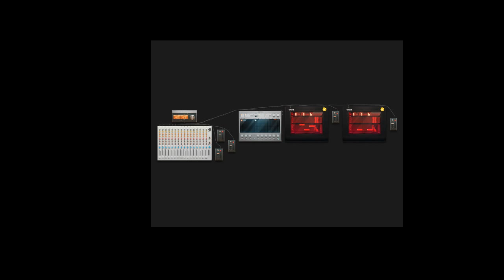hitting the road